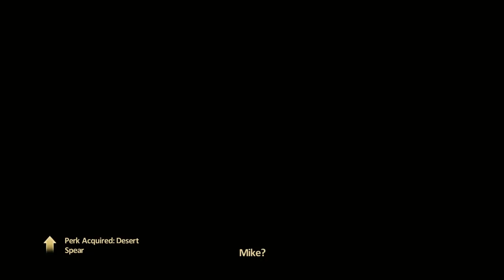Alpha Protocol [4] Best Served Cold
Am I gonna kill all these suckers or what? But man is the combat really tedious in this game. Wish I'd set the difficulty to easy to minimize the time I spent in combat.

And the game really wants me to like this Scarlet woman. Also Mina. It's amazingly hard to piss her off now.